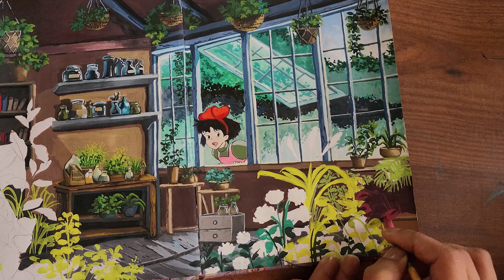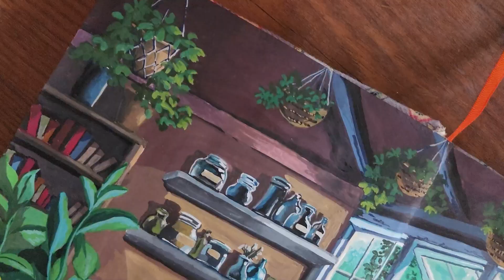🍂ASMR Jelly Gouache | Kiki's delivery service🌿 painting | cozy art video | Paint with me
Description:
🍀In this enchanting painting video, immerse yourself in the magical world of Kiki's Delivery Service, reimagined with a burst of creativity! Using vibrant Himi gouache paints, explore a whimsical scene featuring Kiki looking through window.
 🍂The jelly-like consistency of the gouache lends a unique texture and depth to the artwork, allowing for a playful and dynamic portrayal of Kiki's adventurous journey.
 🌾Dive into the process as the scene comes to life through layers of vivid colors, intricate details, and a touch of my own imagination, capturing the essence of Studio Ghibli's beloved tale in a fresh and captivating way.

Materials Used:

Himi Gouache Paints
sketchbook size A5
Assorted paintbrushes (fine detail, round, AND MOP)
Palette for mixing colors

This painting video invites viewers to witness the transformation of a blank PAGE into a lively and imaginative scene inspired by the spirit of  Studio Ghibli's iconic animation.